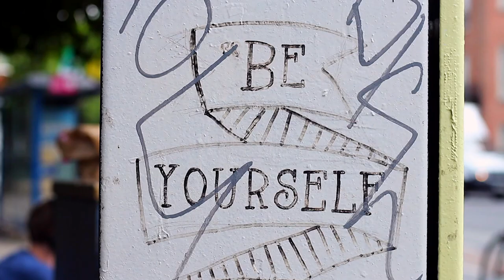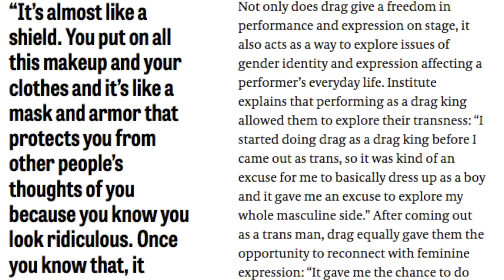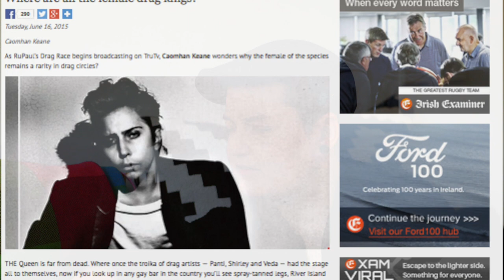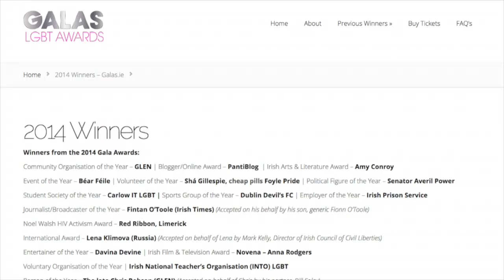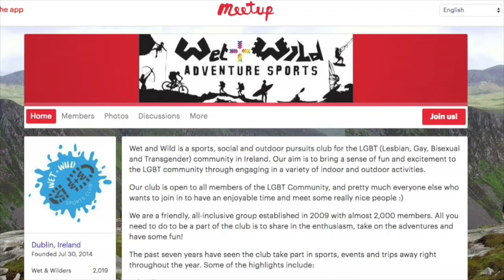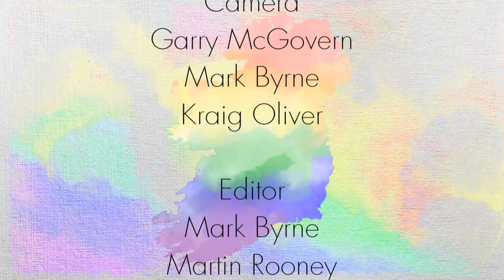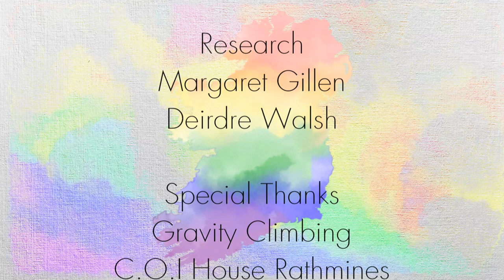Soiléir : Episode 1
Soiléir focuses on the Irish LGBTQ+ community post-referendum, hosted by playwright Peter Dunne (Morb, Inhabitance) Investigates initial reactions of the decision, to experiences of life as an LGBTQ+ person pre and post-referendum, with stories of pre-legality of homosexuality in Ireland, as well as the hopes for the movement in the future, encompassing Health, Arts, Sport, Social and support groups providing services around Ireland to some of the most marginalised aspects of the community, with a brief history of how they fit into the jigsaw of the community.

Featuring
Lisa Connell (GCN)
Tonie Walsh
Dublin Devils FC
Greenbow Deaf LGBT
Dave Roche (Cork Gay Project)
Jack O'Rourke
Michael Power (Traveller's Voice Magazine)

Director- Kraig Oliver
Host - Peter Dunne
Producer - Oliver McGlinchey
Camera - Garry McGovern, Mark Byrne, Martin Rooney, Kraig Oliver
Editing - Mark Byrne, Peter O'Toole, Martin Rooney
Animation- Killian McDonagh
Research- Margaret Gillen, Deirdre Walsh
Social Media- Eileen Adams